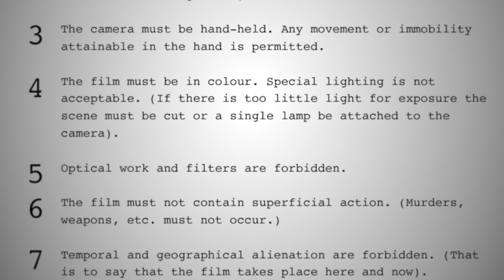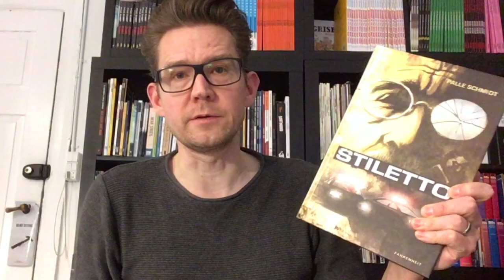Why Restrictions are Good for You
What does David Lynch, Picasso and George Lucas have in common? Setting up guardrails for your creativity can have surprising benefits.